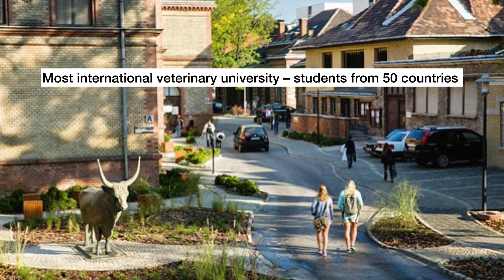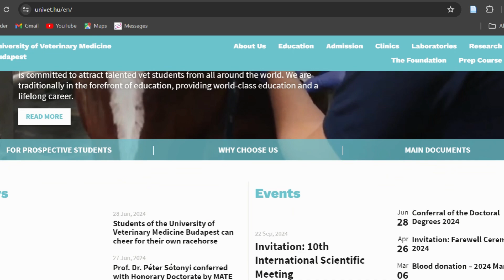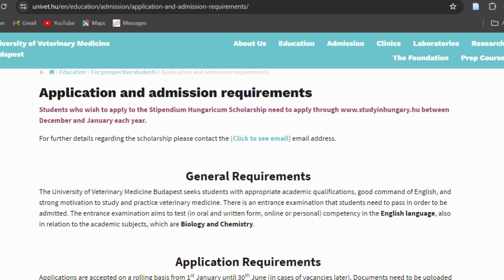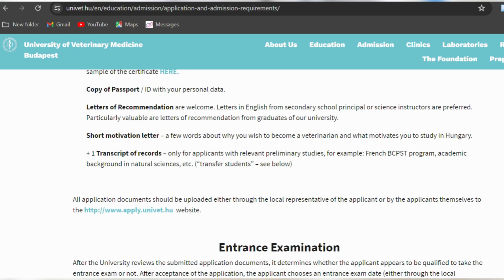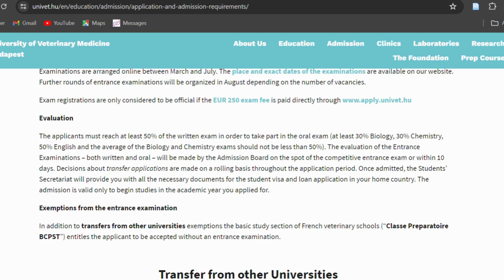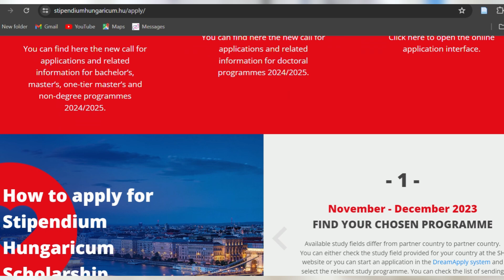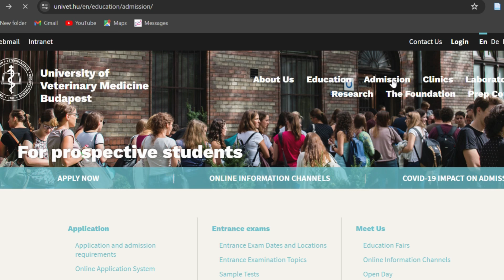Bachelor’s in Doctor of Veterinary Medicine(DVM) in Europe| Application |Scholarships🩺🐾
Hi everyone, here is something special for all those aspiring to start a Bachelor degree in Doctor of Veterinary Medicine in Europe.

University of Veterinary Medicine in Budapest, Hungary is one of the few universities in Europe a full English taught degree in DVM. The duration of the course is 5.5 years. In this video I have explained the application details, entrance exam and available scholarships.

Here is the link to the university website-

If you are searching for a course in Veterinary Medicine abroad this is a great opportunity.